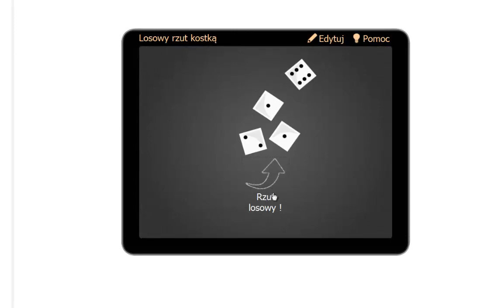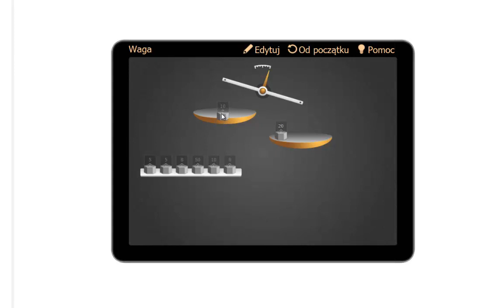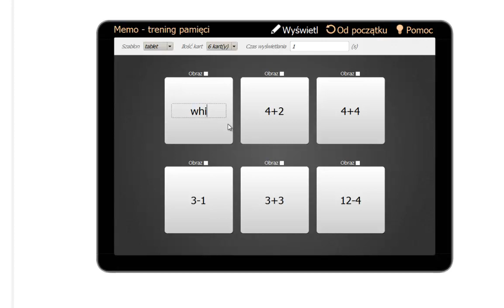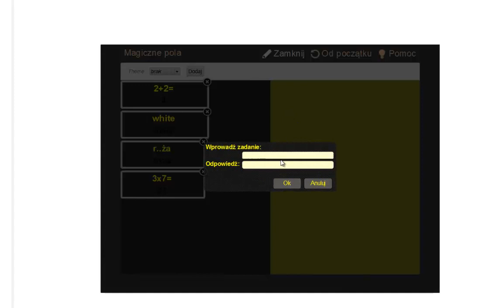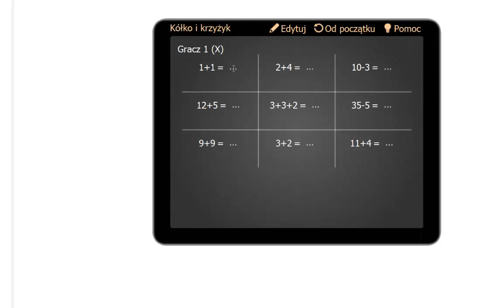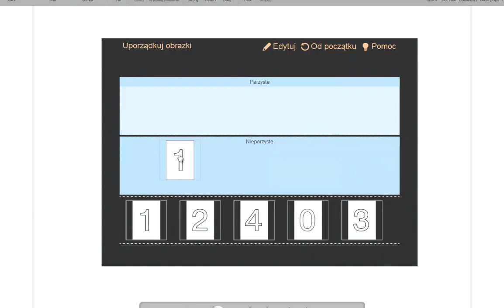Open Sankore - Jak pracować na dowolnej tablicy interaktywnej?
Film jest fragmentem wideo szkolenia dla nauczycieli z zakresu praktycznego wykorzystania tablicy interaktywnej w szkole. Więcej